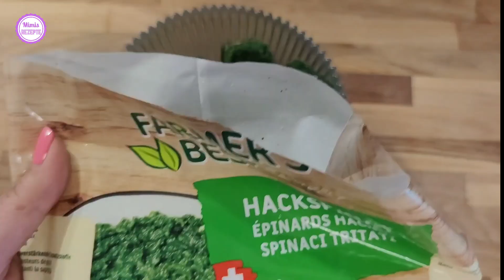Blätterteig - Spinat - Feta Füllung - Schnelles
TK Spinat
Feta
Dinkel Blätterteig
2 Eier
Salz & Pfeffer

*Mühlenset 2tlg
*Gute Lebensmittel jetzt ganz einfach online einkaufen